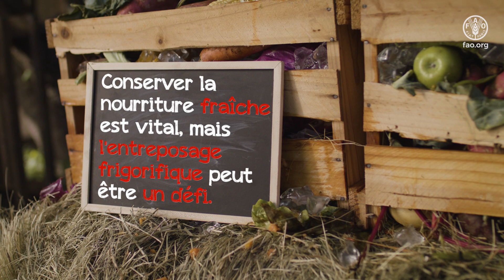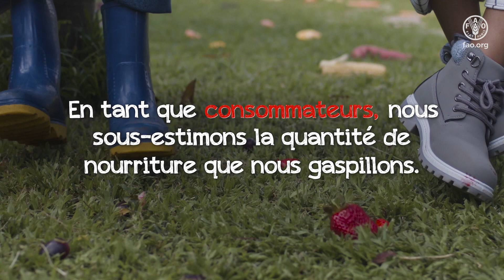Réduire les pertes et le gaspillage alimentaire est un enjeu mondial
Avez-vous déjà pensé à la quantité de nourriture qui est produite mais qui n’arrive jamais dans nos assiettes ?
Pourquoi jetons-nous autant de nourriture ?
Réduire les pertes alimentaires et le gaspillage alimentaire est un enjeu mondial

Le nouveau rapport SOFA2019 nous montre comment chacun peut faire sa part.